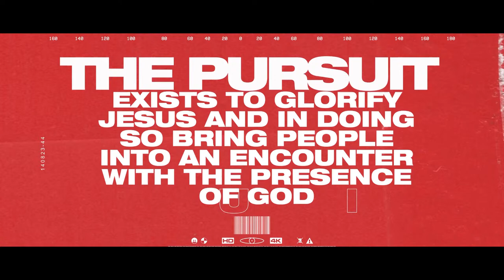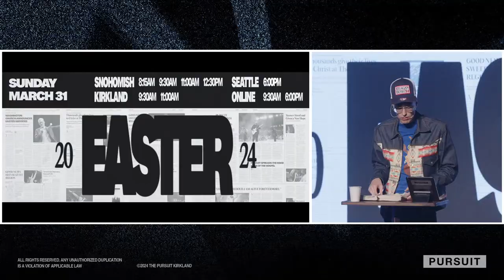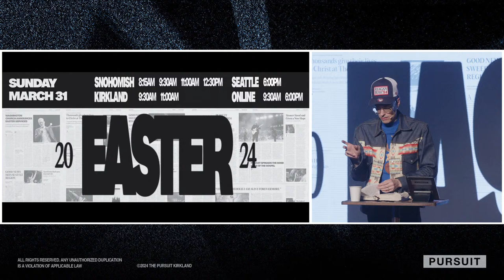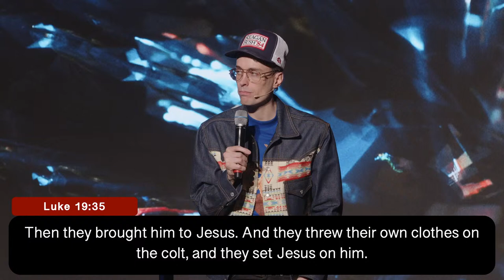3.24.24 | The Pursuit NW | Sunday Service PM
Welcome to The Pursuit NW online campus. We are so glad you are here! Share with a friend who needs to hear this message and let us know where you’re watching from.
Text ONLINE to 33200 to become an online campus member